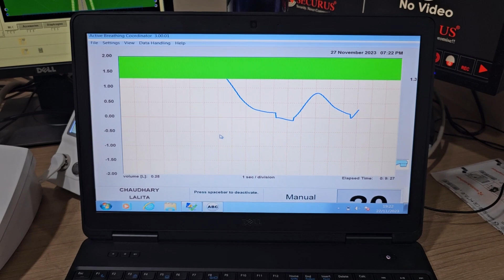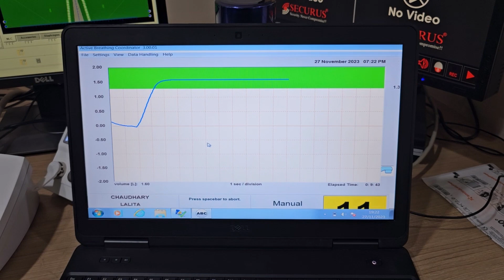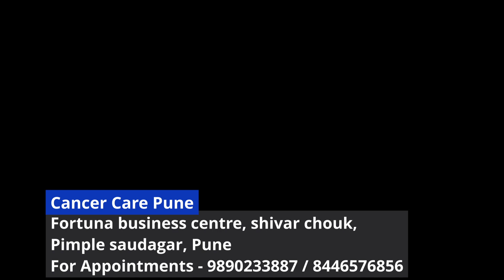Radiation therapy in Liver tumors and hepatocellular carcinoma SBRT/ Liver cancer specialist in Pune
Address - Cancer Care Pune, Shop no, Fortuna Business center, 305, Wakad - Nashik Phata BRTS Rd, Shivar chouk, Pimple Saudagar, Pimpri-Chinchwad, Maharashtra 411027

The Vital Role of Radiation Therapy in Treating Liver Tumors

Introduction:

Liver tumors pose a significant health challenge, affecting millions of people worldwide. Among the various treatment modalities available, radiation therapy has emerged as a crucial tool in the fight against liver tumors. This blog explores the role of radiation therapy in managing liver tumors, highlighting its effectiveness, benefits, and advancements in technology that have improved its precision.

Understanding Liver Tumors:

Liver tumors can be benign or malignant, with hepatocellular carcinoma (HCC) being the most common form of primary liver cancer. Metastatic liver tumors, originating from other organs, are also prevalent. Traditional treatment approaches for liver tumors include surgery, chemotherapy, and liver transplantation. However, radiation therapy has gained prominence as an essential component of comprehensive cancer care.

How Radiation Therapy Works:

Radiation therapy utilizes high doses of radiation to target and destroy cancer cells. In the context of liver tumors, there are two primary types of radiation therapy: external beam radiation and internal radiation (brachytherapy).

External Beam Radiation:
External beam radiation involves directing radiation beams from outside the body to the tumor. This non-invasive approach allows for precise targeting of the tumor while minimizing damage to surrounding healthy tissues. Advanced imaging techniques, such as CT scans and MRI, help ensure accurate delivery of radiation.

Internal Radiation (Brachytherapy):
Internal radiation, or brachytherapy, involves placing a radioactive source directly into or near the tumor. This method allows for the delivery of a highly concentrated dose of radiation to the cancerous cells while sparing nearby healthy tissue. Brachytherapy is particularly useful for treating smaller liver tumors or in cases where surgery is not a viable option.

Benefits of Radiation Therapy for Liver Tumors:

Targeted Treatment:
Radiation therapy enables precise targeting of tumors, minimizing damage to adjacent healthy liver tissue. This precision is critical for maintaining liver function and reducing the risk of side effects.

Non-Invasive Approach:
Unlike surgery, radiation therapy is a non-invasive treatment option for liver tumors. This is especially beneficial for patients who may not be suitable candidates for surgery due to underlying health conditions.

Adjuvant or Palliative Treatment:
Radiation therapy can be used as adjuvant treatment after surgery to eliminate any remaining cancer cells. It can also provide palliative relief for patients with advanced liver cancer, helping manage symptoms and improve quality of life.

Technological Advancements:

Recent advancements in radiation therapy technology have further enhanced its efficacy in treating liver tumors. Image-guided radiation therapy (IGRT), stereotactic body radiation therapy (SBRT), and intensity-modulated radiation therapy (IMRT) are among the innovations that allow for more precise targeting and better sparing of healthy tissues.

Conclusion:

The role of radiation therapy in treating liver tumors is pivotal, offering a targeted and effective approach to eliminate cancer cells while preserving liver function. As technology continues to advance, the future of radiation therapy holds promise for even greater precision and improved outcomes for patients facing the challenges of liver tumors. As part of a multidisciplinary approach, radiation therapy plays a crucial role in the comprehensive care and treatment of individuals with liver tumors, contributing to better survival rates and enhanced quality of life.